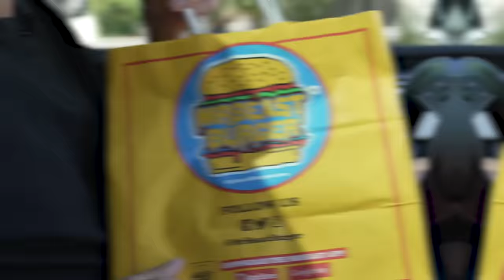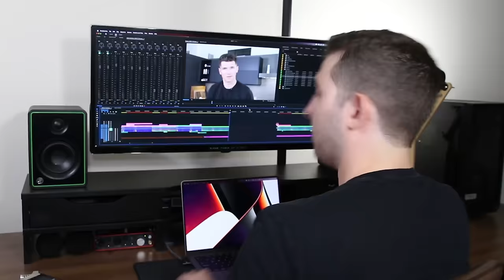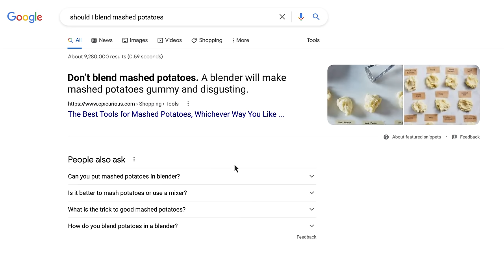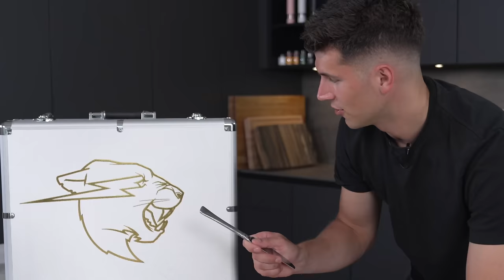Turning MrBeast Burger Into A Beef Wellington (ft. MrBeast)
I call it the Beast Wellington. @MrBeast loves it, but I wonder if @gordonramsay would approve of this...

follow all of these for a wellington